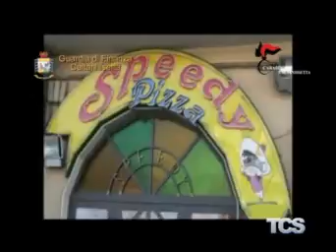Mafia. Scatta sequestro per un milione di euro, sigilli anche a una pizzeria